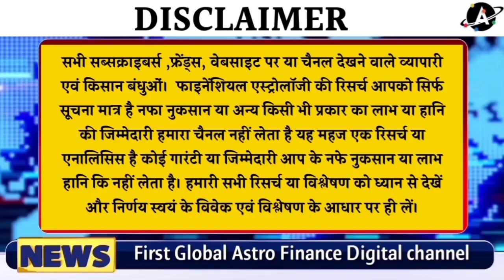लोहा बाजार में ₹800 की तेजी और कुछ आइटम में 1000 की मंदी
Previous Videos

यूरोप अमेरिका हैरान पुतिन ने करवाया प्रॉफिट दबा कर किया तेल का प्रोडक्शन देखिए Gaurav Rajendra के साथ

मंगलवार को उत्तर भारत की मंडियों मैं कपास की कीमतें बढ़ी जबकि दैनिक आवक मैं सुधार हुआ है

भारती गेहूं ने वैश्विक बाजार पर कब्जा जमाया इसी से भारतीय गेहूं की डिमांड विदेशों में ज्यादा

अमेरीका FAO की रिपोर्ट में खुलासा, भारतीय गेहूं के निर्यात में वैश्विक मुद्रास्फीति देखिए Gaurav Rajendra के साथ

240 यात्री ट्रेनों को रद्द करके दूर होगा बिज़ली संकट, दूर होगी कोयले की कमी? देखिए Gaurav Rajendra के साथ

सस्ता खाद्य तेल ले आओ,दूसरे देश देखते रह गए,खरीदा दुनिया का खाद्य तेल! GAURAV RAJENDRA के साथ

ईरानी लोग चाय के लिए तड़पे!तुर्की होगा अगला चाय का बाजार देखिए पूरी रिपोर्ट Gaurav Rajendra के साथ

तेलंगाना में बंद चीनी मिल को खोलने की घोषणा कांग्रेस द्वारा, तमिलनाडु बिहार उत्तर प्रदेश के चीनी के भाव

खुली मंडी में गेहूं की खरीद, सोने पर सुहागा निर्यात से मिल रही विदेशी मुद्रा देखिए Gaurav Rajendra के साथ

NewsMarkets24
लोहेकारेट
आजकालोहेकारेट
steelprice
steelrate
steelprices
Billet rate
Ingot rate rojana
Tmt rate